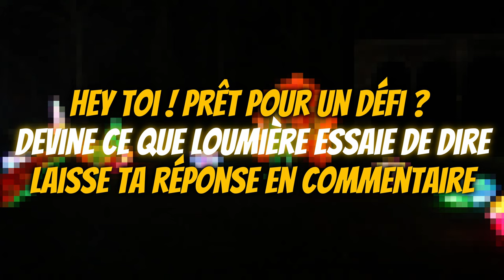DEVINE L'OBJET OU JE TE BAN - CHALLENGE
Qui va gagner ce challenge? Qui sera banni de ma modération?
Les scores étaient très serrés mais ils ont relevé le défi.
Découvre qui a réussi dans un temps record à faire deviner les figures.

Un grand merci à @WonderLightsBrussels de nous avoir permis de tourner cette vidéo.